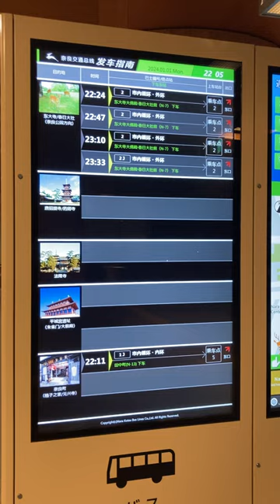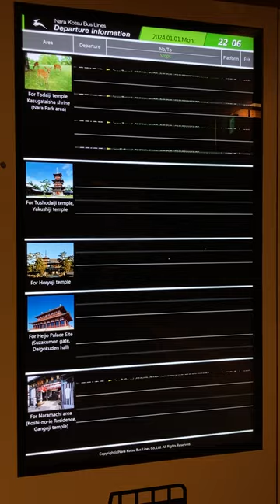JR奈良駅 駅構内 バス発車案内ディスプレイ(デジタルサイネージ)